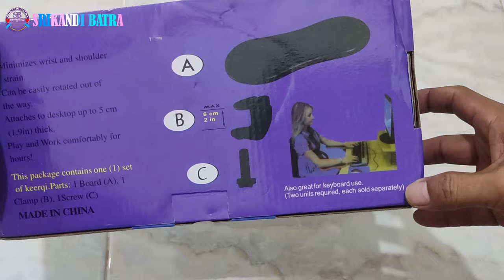CARA PASANG SANDARAN TANGAN MOUSE MEJA KOMPUTER COMPUTER ARM SUPPORT TABLE UNBOXING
0:00 INTRO
0:09 SANDARAN TANGAN MOUSE MEJA KOMPUTER UNBOXING COMPUTER ARM TABLE
2:17 OUTRO